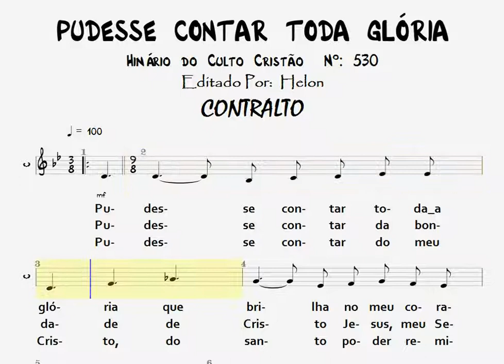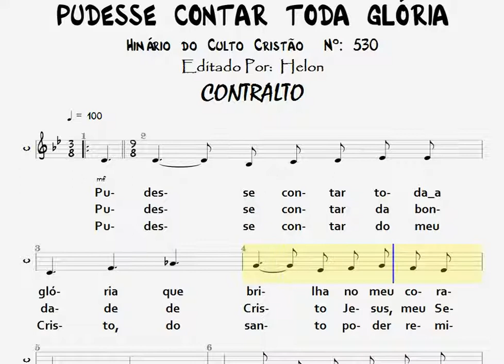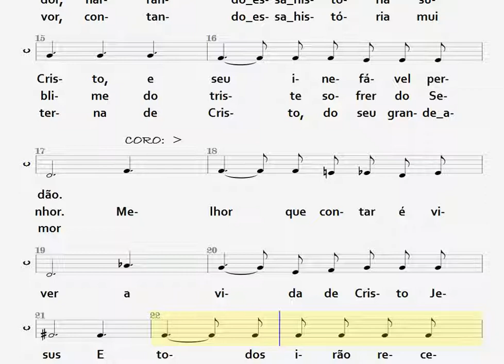530- PUDESSE CONTAR TODA A GLÓRIA - CONTRALTO